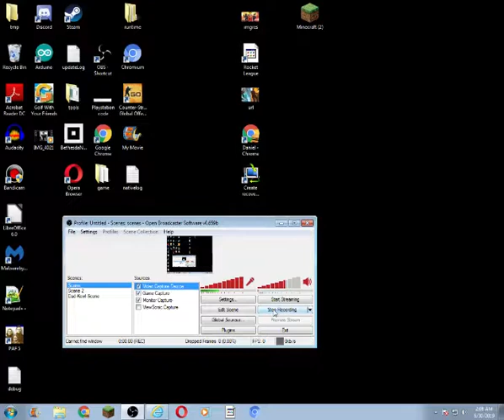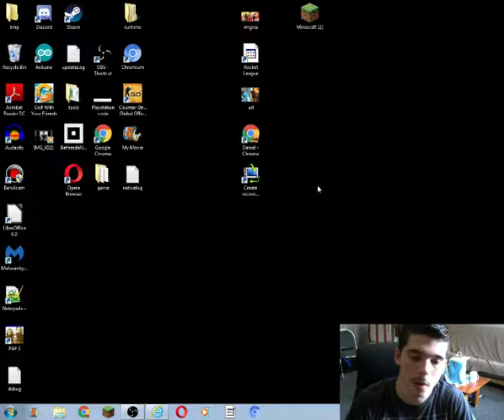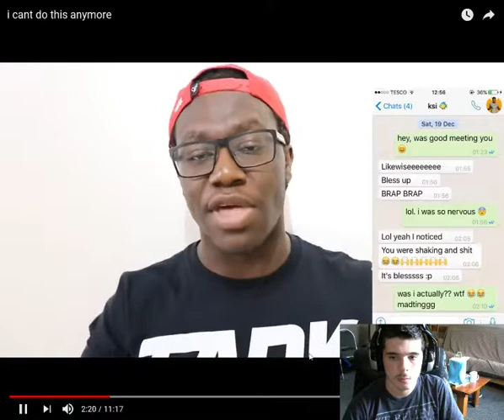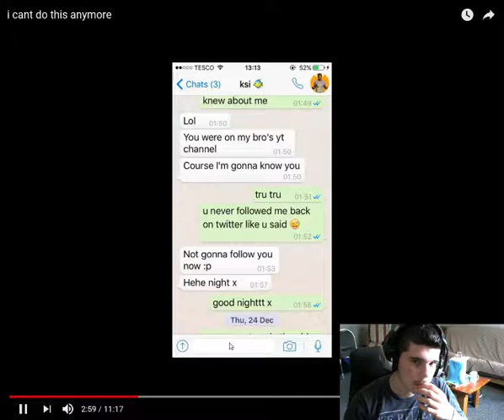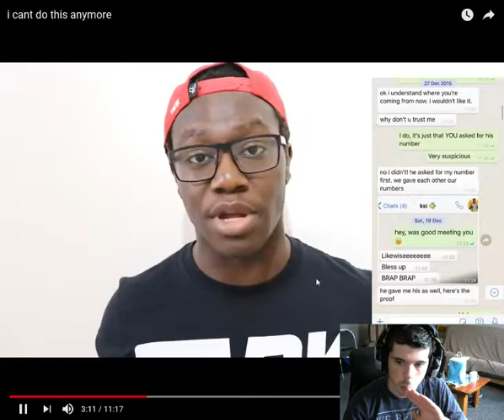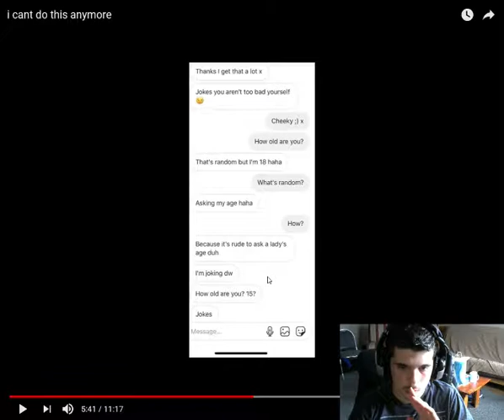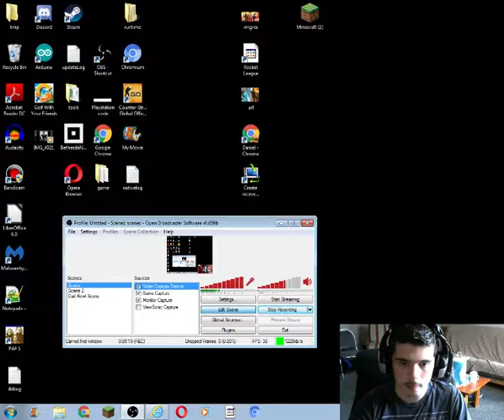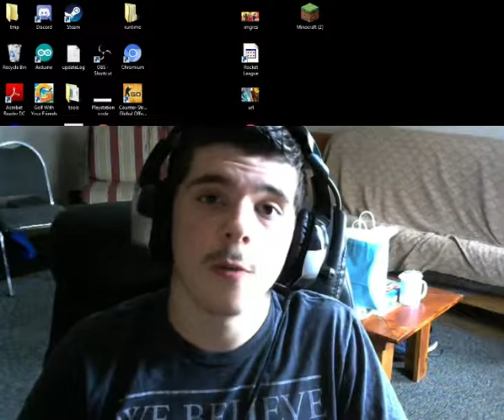Deji Responds AGAIN?!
Yours truly,
Danny G Vlogs